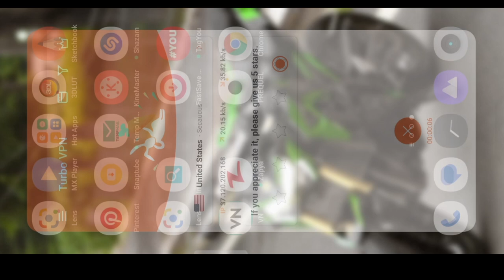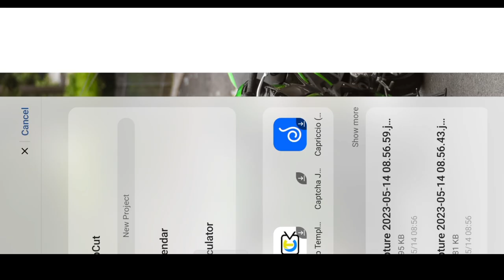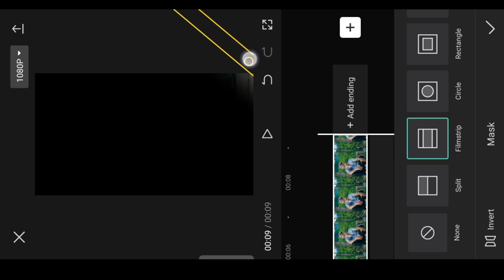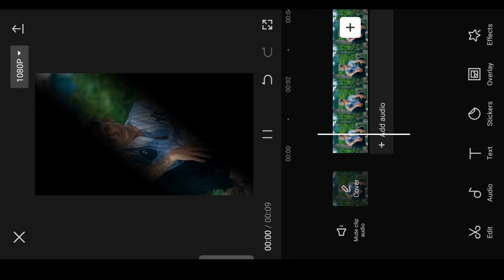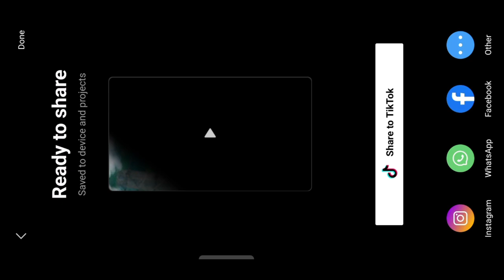Instagram Trending Mask Effect Reels Editing - Viral Reels Video Editing Tutorial Capcut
Hey Guys I Am Aarya Aaj Ke Is Video Me Ham Aapko Bataye Hain  KI  Aap Kis Tarah Apne Video Ko New Trending Effect Me Edit Kar Sakte ,,,,, I Hope Ki Aapko Video Bahut Pasand Aayegi

Gear I Use For Youtube 👇👇👇👇

Cannon 200D II
Digitek DTR 550 Camera Stand
Best Ringlight
Best Tripod For Mobile

              And